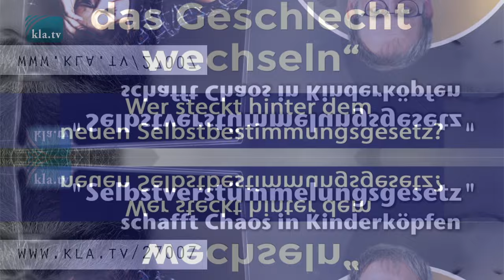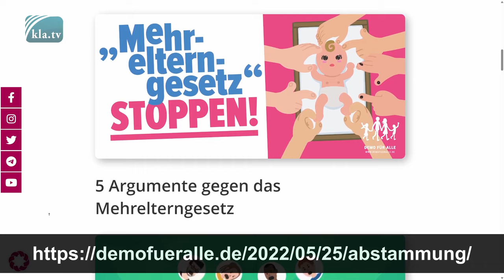Aktionsbündnis DemoFürAlleVier Eltern ein Kind - Ampel-Agenda zur Familienzerstörung stoppen!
Seit jeher ist Familie ganz natürlich Mama, Papa, Kind. Das könnte sich nach den Plänen der Ampel bald ändern. Sie glauben das nicht? Sehen Sie hier eine kurze Erklärung des geplanten Mehrelterngesetzes.

Klagemauer TV - Die anderen Nachrichten ...frei - unabhängig - unzensiert ... ↪ was die Medien nicht verschweigen sollten ... ↪ wenig Gehörtes vom Volk, für das Volk ... ↪ tägliche News ab Uhr und ein wenig später auch hier auf YOUTUBE. Dranbleiben lohnt sich! Wöchentliche News per E-Mail erhalten

 ▬▬▬▬ SICHERHEITS-HINWEIS ▬▬▬▬▬▬▬▬▬▬▬▬▬▬
Solange wir nicht gemäß der Interessen und Ideologien des Westens berichten, müssen wir jederzeit damit rechnen, dass wir gesperrt werden. Vernetzen Sie sich darum heute noch internetunabhängig!

▬▬▬▬ QUELLEN / LINKS▬▬▬▬▬▬▬▬▬▬▬▬▬▬▬▬▬

Autor: ah.